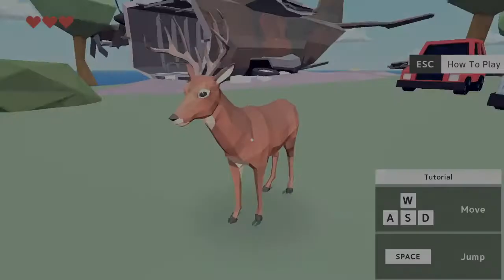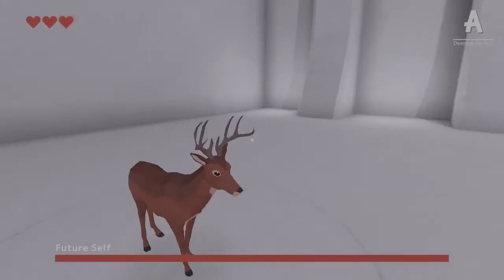DEEEER Simulator: Your Average Everyday Deer Game speedrun 23:00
please accept this